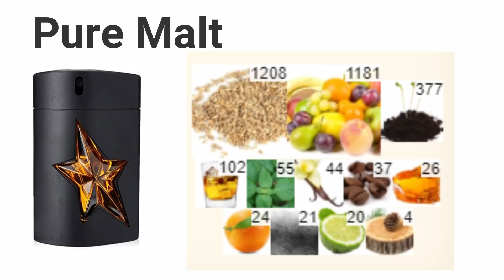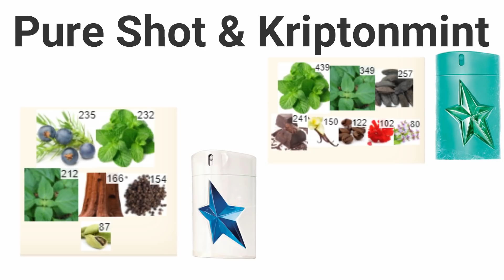REVIEW line A*MEN nhà THIERRY MUGLER (MUGLER)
Thierry Mugler là nhà nước hoa designer của Pháp thành lập năm 1992
Chai đầu tiên A*Men cho nam được ra mắt năm 1996. Mùi hương với note chủ đạo là Caramel cháy, Coffee và Patchouli đã làm mê mẩn bao nhiêu người. Do đó hãng đã làm ra rất nhiều các bản Flanker dựa trên Base này.
Sau này đổi tên hãng thành Mugler
A*Men mình có gồm các chai như sau:
A*Men
Pure Malt
Pure Havane
Pure Leather
Pure Wood
Pure Coffee
Kriptonmint
Pure Shot
Pure Tonka
Ultra Zest
Pure Chili (Taste of Fragrance)
B*Men